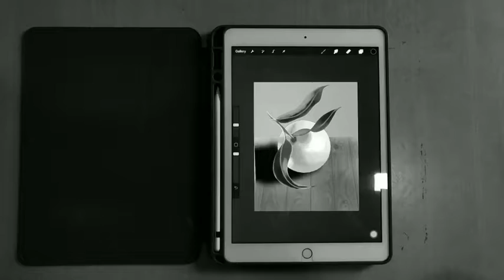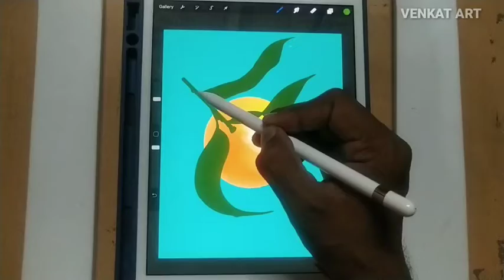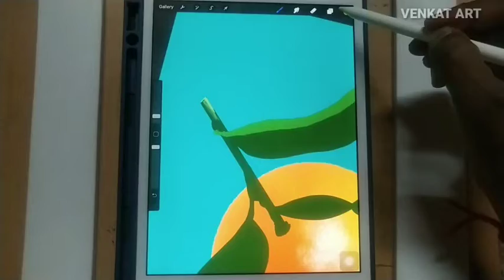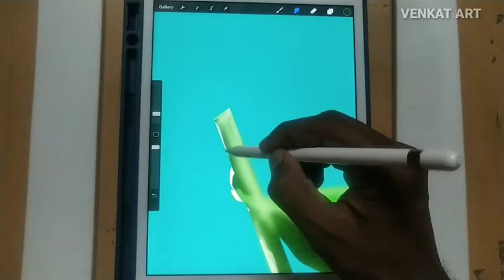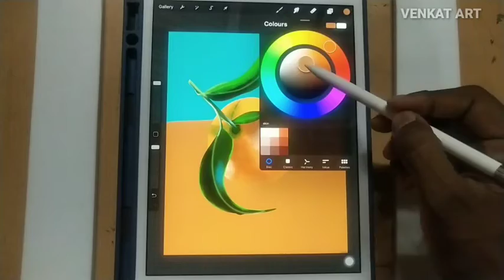Easy to Draw ORANGE | illustration | procreate | VENKAT ART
How to draw an orange step by step process...